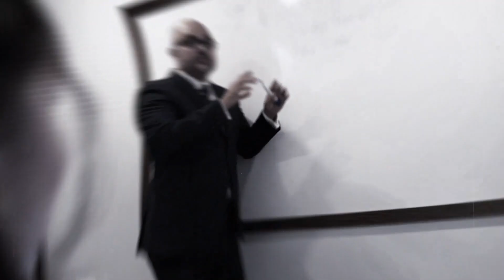You Can't Change New Orleans! | Episode 159 with Loyd Bourgeois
What does it take to truly become a part of New Orleans? 🌟 In this video, I share my journey of moving to New Orleans in 2005, the impact of Hurricane Katrina, and how the process of helping to clean up and rebuild made me feel like a true part of this vibrant city. Discover why you can't change New Orleans, but how embracing its unique culture and community can make you feel at home.